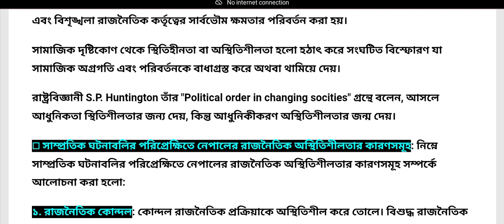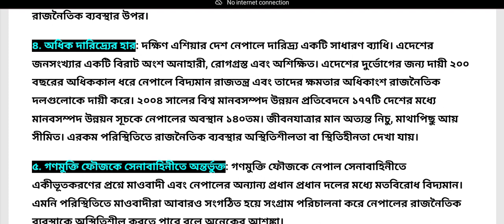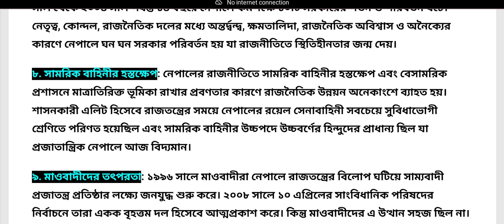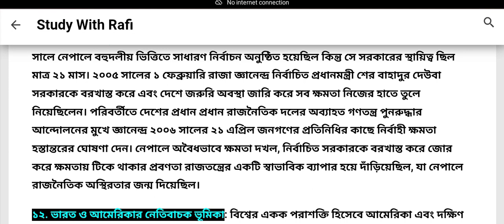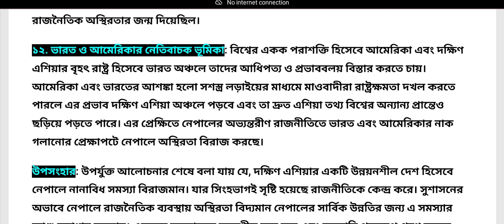নেপালের রাজনৈতিক অস্থিতিশীলতার কারণ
নেপালের রাজনৈতিক অস্থিতিশীলতার কারণ | সাম্প্রতিক ঘটনাবলির পরিপ্রেক্ষিতে নেপালের রাজনৈতিক অস্থিতিশীলতার কারণসমূহ ব্যাখ্যা কর। নেপালের রাজনৈতিক স্থিতিহীনতার কারণসমূহ বিশ্লেষণ কর